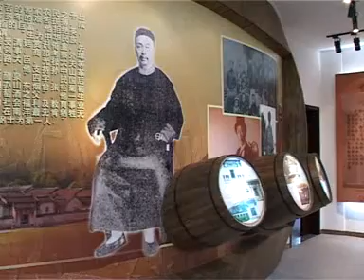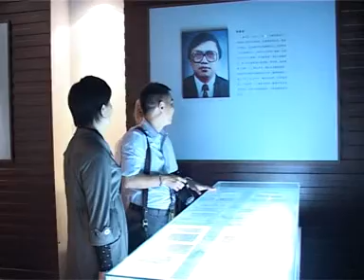《張弼士長孫世昭大埔縣尋根之旅 『大埔縣政府發佈新聞片段』MP4A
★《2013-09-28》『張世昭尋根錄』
張弼士長孫張世昭於《2011年11月29日 啟開尋根錄的一頁》
張世昭尋根錄一開始就是以自己頑強的思路去、獨闖、用信心去達成還原、復興家族歷史的光環，過程+內情最重的要是，要將自己的思想線路設定要求是完全要零污染，結果成為我的【現代式遊記編撰成另外一種寫實歷史】繼而用靈活腦袋記憶作編輯而內存工具，序言是『禪定、韻名、涵蓋、回饋、風采、範疇、蹊蹺、聆聽、啟蒙』再加『洪濤浩瀚、靈光溢出、內心責任、先知先覺、人搭人緣』寫下了整整一年多我張世昭的真人真事，其中附帶有圖文並茂，內容更加包括有中國官方媒體採訪，情節精選片段而充實『張世昭尋根錄』內裡真實情況的歷程就以『短片』作撰寫釋譯。